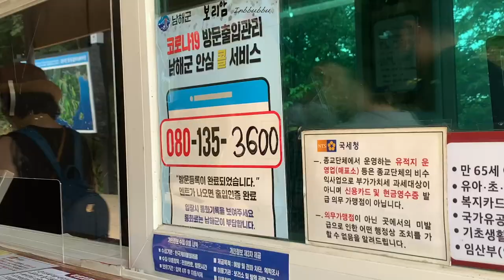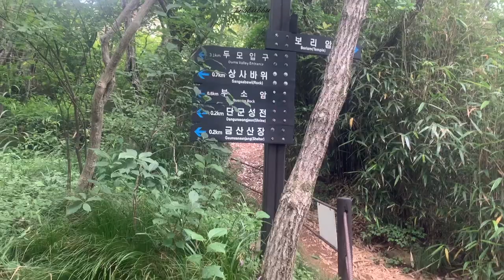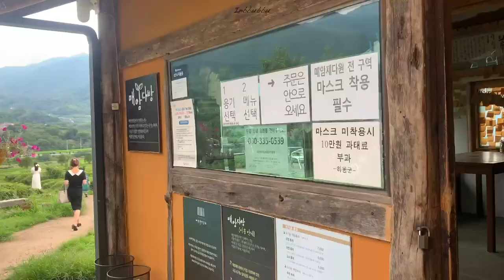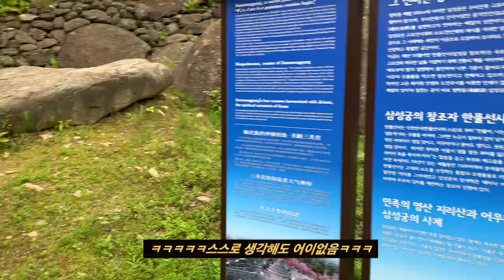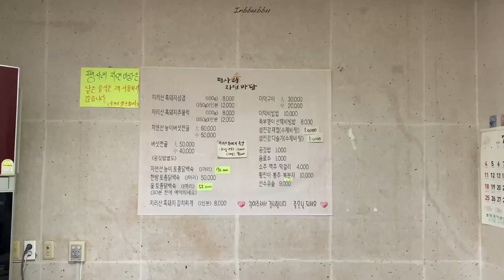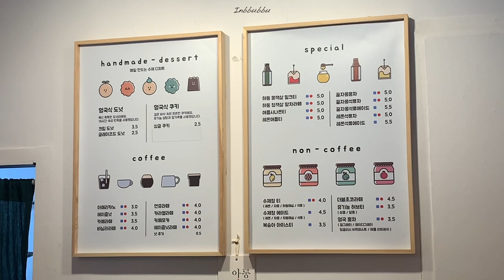🇰🇷 남해(하동)여행 Vol.2 / 금산산장, 매암제다원, 달달하동, 삼성궁, 남해독일마을, 당케슈니첼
안녕하세요!
사실 둘째날에는 남해랑 하동도 다녀왔어요.